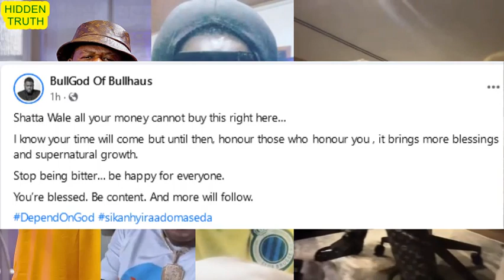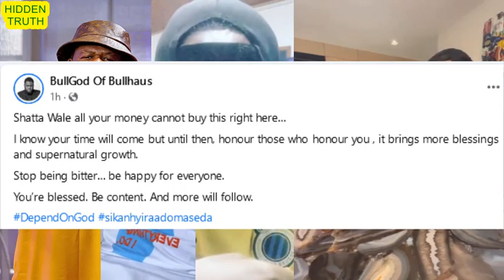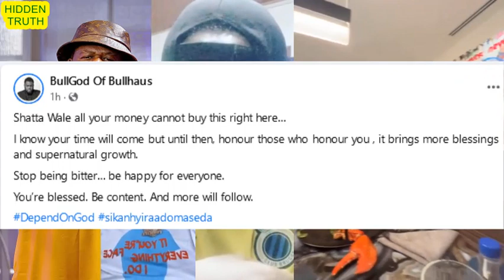Shatta Wale shd be humble like Burna Boy- Bulldog and Deportee fïres after Burna Boy met DJ Khaled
SHATTA WALE'S FRIENDS ADVICE HIM AFTER BURNA BOY DINED WITH DJ KHALED IN US